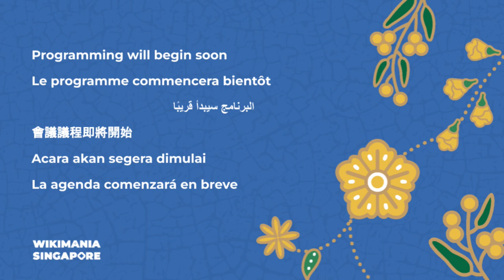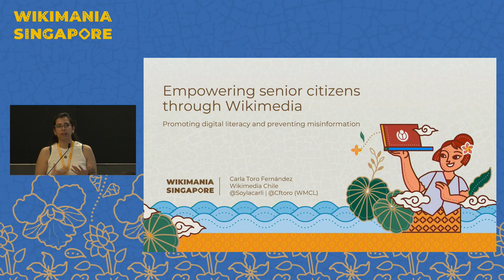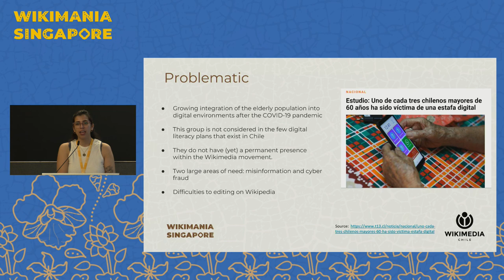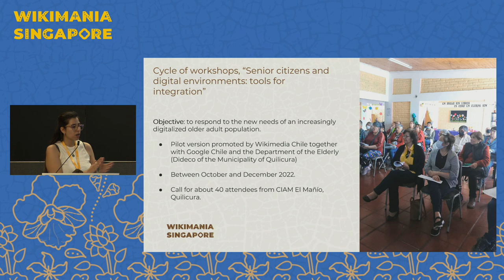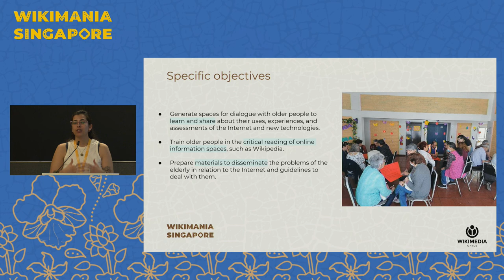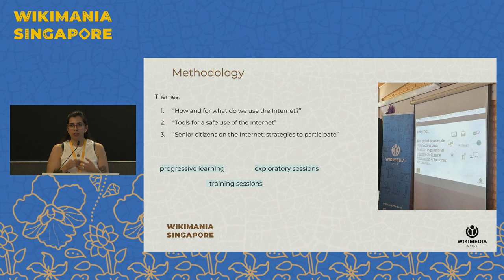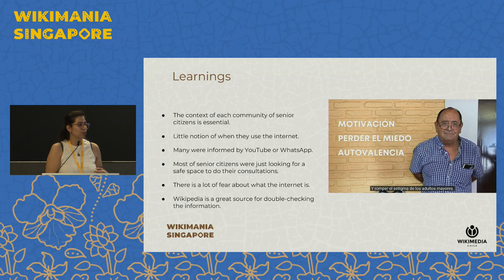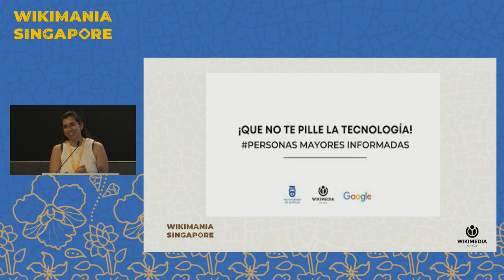Empowering senior citizens through Wikimedia: promoting digital literacy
Full title: Empowering senior citizens through Wikimedia: promoting digital literacy and preventing misinformation.

This talk highlights the work of Wikimedia Chile in promoting digital literacy among senior citizens. Additionally, the talk shows the methodology used in the project, where the objective was to empower senior citizens to navigate the digital world with confidence and accuracy.

During the past year, Wikimedia Chile has been working to promote digital literacy among senior citizens, recognizing that this group often faces barriers when it comes to accessing and understanding information in the digital age. The objective of this talk is to showcase the work that has been done by WMCL in this area, and to introduce the methodology of the workshop that has been developed to empower seniors with the skills and knowledge needed to navigate the digital world.

Our main objective was to prevent the spread of misinformation and to promote the use of reliable sources. Our workshop provided tips and strategies for identifying and verifying trustworthy sources of information, including Wikipedia. By teaching senior people how to distinguish between credible and unreliable sources, they are empowered to make informed decisions and avoid falling prey to misinformation. The talk will cover the benefits of promoting digital literacy among senior people, such as increased social interactions and greater confidence.

Finally, we will provide the methodology and results of the work done by WMCL with the community of senior people. By sharing this with other organizations and communities, we can promote digital literacy and reduce the digital divide among senior citizens.

Presenter: Carla Toro